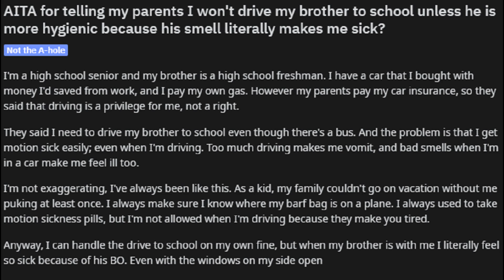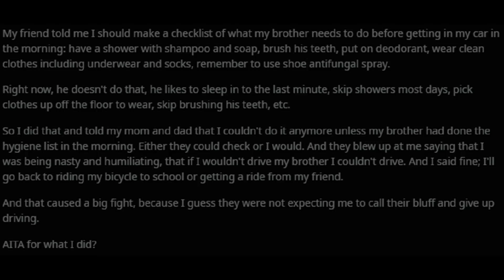Funny Reddit Stories: AITA because I won't drive my brother to school because he smells? (r/AITA)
Nothing is smellier than a teenage boy...